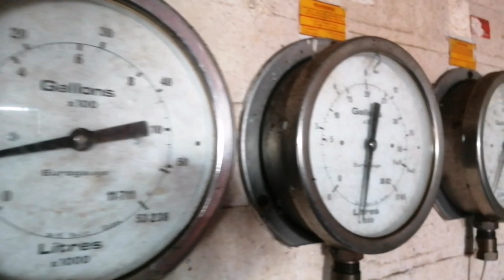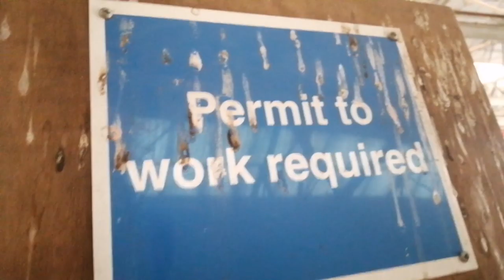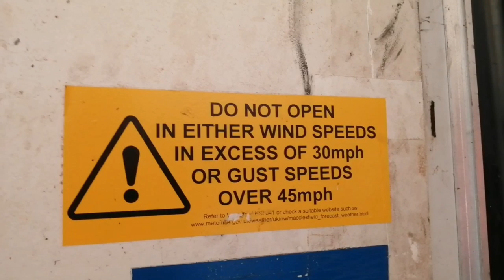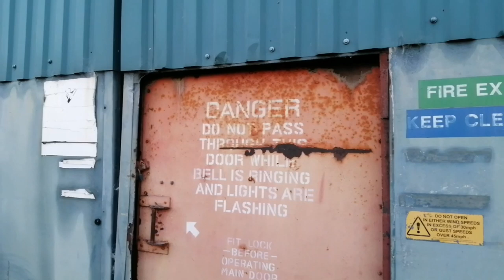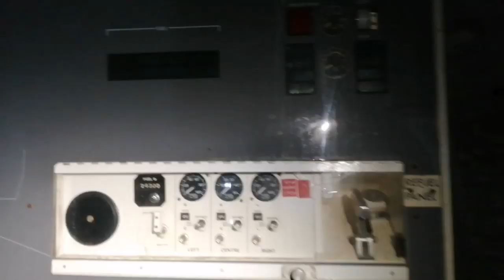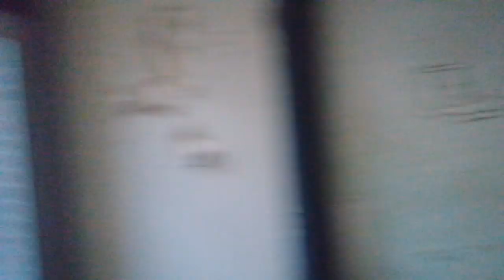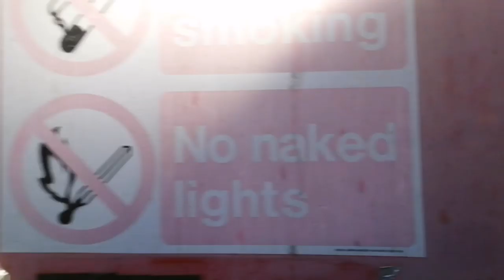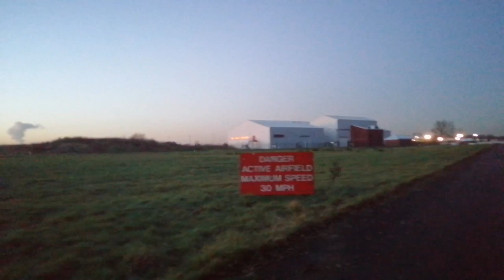Woodford Aerospace abandoned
this is Woodford Aerospace in Woodford The  old abandoned Woodford Aerospace

Information about this aircraft base below ⬇️⬇️⬇️⬇️
The last task at BAE Systems in Woodford is to scrap the £4bn Nimrod spy planes they had spent  ten years building. Soon, the factory will close, along with an illustrious chapter of British aviation history.

  End of a long legacy at Woodford aerodrome

Among the exhibits at the Avro Heritage Centre, tucked away in the huge BAE Systems site at Woodford, is an aerial photograph, taken by the Luftwaffe in 1940.

Crystal clear, it shows the Avro factory at Woodford, complete with aerodrome – 500 acres of former farmland that should have been an unmissable target for the bomb-aimers of Hitler’s air force.

But though the Luftwaffe rained their explosives down on Manchester the same year that photograph was taken, they never ventured those few miles south to attack Woodford.

Overlooking the factory at Woodford may have been one of the great miscalculations of the Second World War. The year after that spy picture was taken, the first Lancaster bomber was flown from an experimental unit at Ringway, now Manchester Airport.

Scores of factories were then set to work making parts for Lancasters, which were  then pieced together like giant Airfix kits at Woodford. In its best month, June 1944, the quarter-mile long assembly lines at Woodford sent 156 Lancaster bombers out of the door, down the runway and off to war. A total of 7,377 of these four-engined bombers were built in all, playing a role in the Dambusters raid and in practically every significant air raid operation of the war.

Air Chief Marshal Sir Arthur ‘Bomber’ Harris, head of Bomber Command, wrote a thank-you letter to Avro in these terms: “I would say this to those who placed that shining sword in our hands: without your genius and efforts, we could not have prevailed, for I believe the Lancaster was the greatest single factor in winning the war.”

In coming weeks, Woodford’s long aviation legacy comes to an end. The last heartbreaking job for BAE Systems in Woodford is to chop up nine Nimrod  MRA4 spy planes, built at a cost of £450m each, but axed in the government’s defence review before they even entered service.

It had been known for years that the Woodford site had no future beyond the Nimrod project. The defence review merely hastened the inevitable. By the end of this month, many of the 450 staff will be gone, leaving just a rump to tidy up and make the factory safe. Talks have started with Stockport council about the future of this huge piece of real estate, but a BAE spokesman could not comment on possible future uses.

One certainty is that the history will not be forgotten. The Avro Heritage Centre, celebrating the work at Woodford and sister factories such as that at Chadderton, will remain. It is a history which stretches back to the dawn of aviation.

Alliott Verdon Roe was born in 1877, the son of  a GP in Patricroft, Eccles. A quiet, eccentric man, he served in the Merchant Navy where he became fascinated with the flight of the albatross and enthused by the pioneering aviation feats of the Wright Brothers.

In July 1909, Roe’s triplane flew 100ft at Lea Marshes, Essex, making Roe the first Englishman to fly an all-British aeroplane. A Roe family meeting was convened and it was decided that AV should make a go of aircraft production under his brother’s guidance at Brownsfield Mill in Ancoats.

The company was formed on January 1, 1910, and the Avro 500 biplane was soon putting in an impressive show at a military trial.

“They were asked to climb to 1,000ft,” says Jenks. “The other aircraft  were like glorified box kites. They’d take half an hour or more, but the 500 just went straight up to 1,000ft and stayed there. It was way ahead of anything else.”

The Avro 504 went on to become the first bomber in the Royal Flying Corps, used on an aerial bombardment of Cologne, the bombs dropped overboard by hand. It became the RFC’s main training aircraft at a time when Britain’s pilots were dying in droves at the hands of more experienced German pilots. Demand for the plane was so great that Avro expanded into Newton Heath.

But peace time brought a slump in Avro’s fortunes. War surplus 504s  were used to give pleasure flights to the public, and the company diversified, even producing billiard tables and prams.

In 1924, AV Roe bought New Hall Farm at Woodford. The factory there at first used hurricane lamps for light, and water had to be brought by hand from a stream. But the next year, the first Woodford air show was staged, offering joyrides and enthusing the public with the thrill and romance of aviation.

“For one of the shows, they got about 25,000 people arriving, here in the sticks,” says Jenks. “Bramhall was only a tiny village and they must have come from